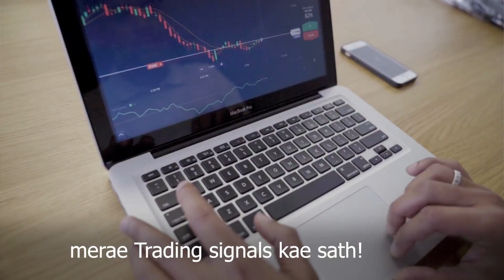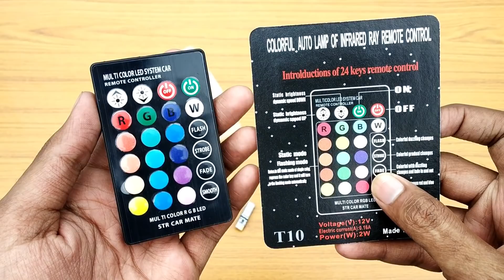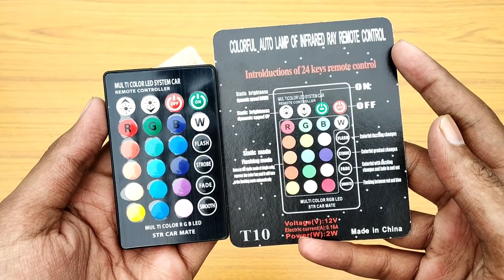Multicolor Parking Lights with Remote Control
Hi guys, in this video i will show you a pair of parking lights that can change its colors and we can control its colors and modes via remote. Also these bulbs are very cheap so have a look upon them.

Channel Description:- Namaskar Dosto, mera naam Soumyo Roy, main ek share Trader huun , traveller  or Investor ve. Mujhae online trading bohot pasand hain , kyun ki main trading kae jarea apnea aap ko mahesuh kar sakta huun , or trading mujhae duniya ghumnae ka mauka deti hai , or main bohot kuch kar sakta huun jo ki meri passand hai, yeah mera pahela Youtube Channel hai, or main aap logo kae sath meri trading ki experience or trading ki techniques  share karunga,or main aap logo ko bataunga kaisae aap log sahe tareka sae trading kar sakte ho! or meri duniya bhar ki travel experience bhi share karunga.

More Lights